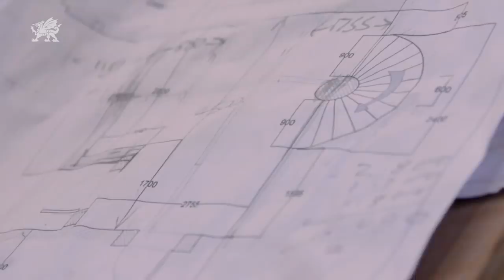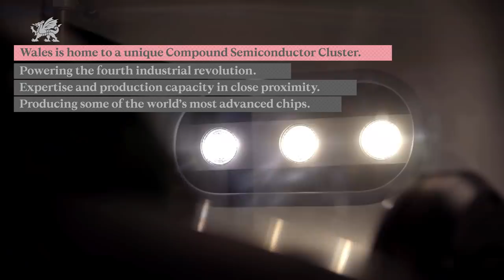Trade & Invest Wales - Powering, Protecting, Creating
Whether you're a UK business looking to expand or an international business looking for a UK/European base, Wales should be on your shortlist. for more information.